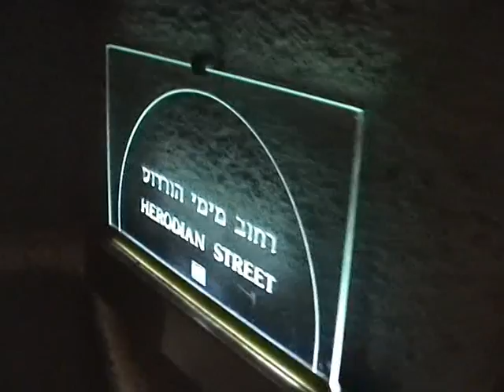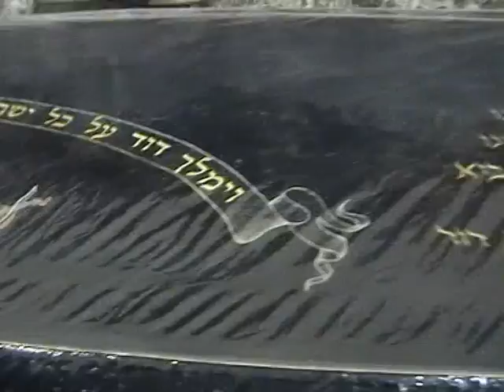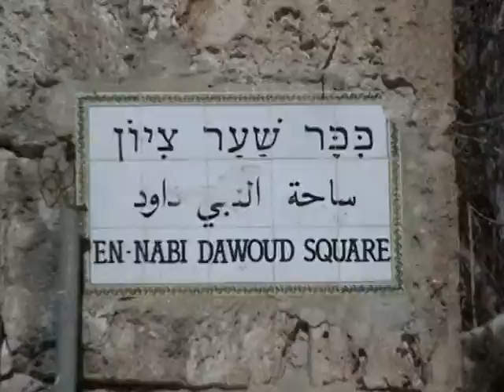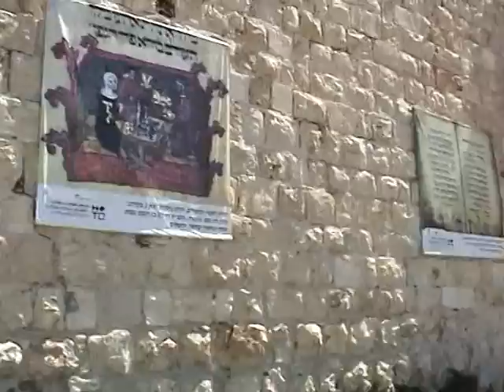Путешествие по Израилю: Тель-Авив, Яффа, Иерусалим, тоннель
Видеодневник Максима Ефимова, снятый во время поездки в Израиль в 2007 году. Набережная Тель-Авива, Яффа, Иерусалим, тоннель Стены Плача (Западной стены храма).